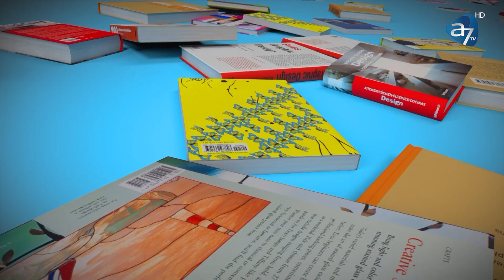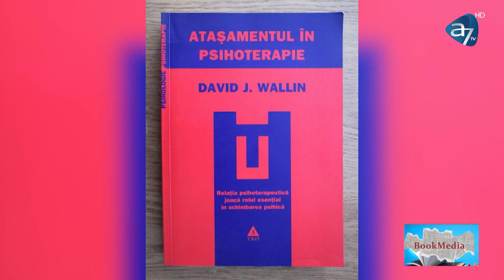GENIALITATEA, MÂNĂ-N MÂNĂ CU NEBUNIA? CU PSIHANALISTUL CIPRIAN JURMA | BOOKMEDIA -NATAȘA ALINA CULEA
Suferința poate fi evitată? „Oamenii nu înțeleg că depresia și anxietatea fac parte din experiența umană a fiecăruia” spune psihanalistul Ciprian Jurma.
Unde se termină creativitatea și începe nebunia? Scriitori nebuni sau geniali?
Urmărește emisiunea Bookmedia, în fiecare duminică de la ora 17:00, cu Natașa Alina Culea!